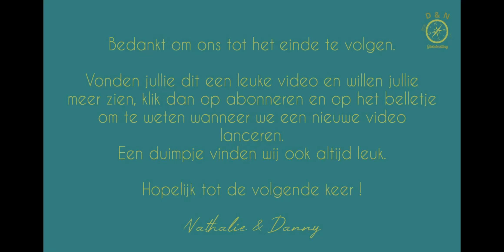#14-NL 🇨🇵Plouénour Trez - Slow Village Breizh Légendes - Bretagne met de camper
We hebben een paar mooie dagen doorgebracht in Slow Village Breizh Légendes in Plouénour Trez. Er stonden bezoekjes met de fiets op het programma maar door de felle wind hebben we meer genoten van het strand en wandelen langs het kustpad, de GR34.